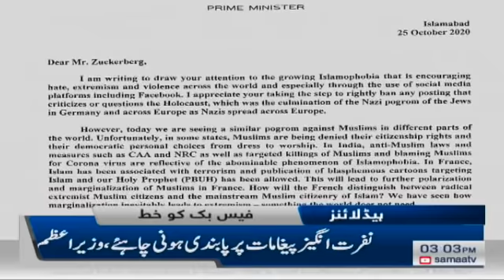Samaa Headlines 3pm | India wants to use Afghanistan for anarchy in Pakistan | SAMAA TV